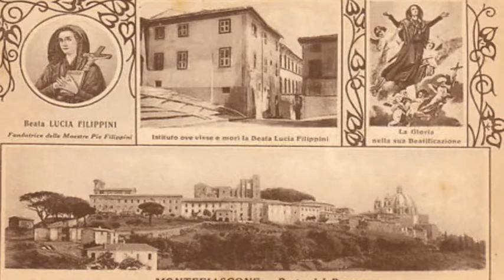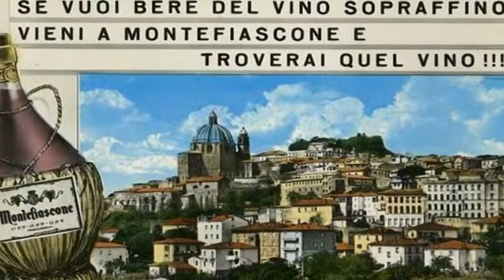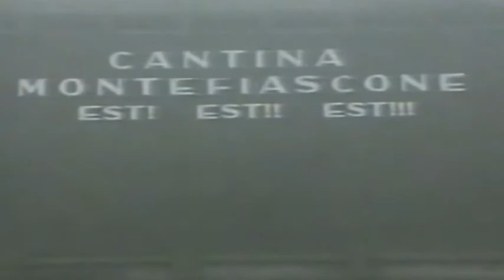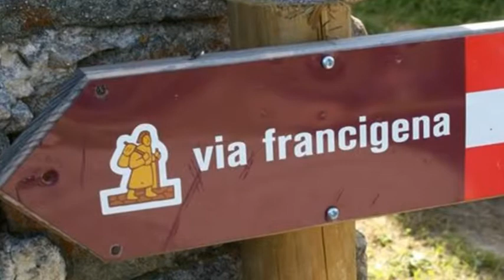Montefiascone ieri e oggi